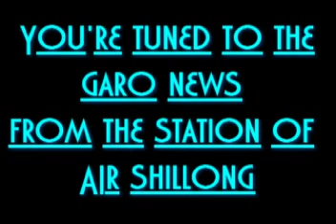GARO BULLETIN FROM THE STATION OF ALL INDIA RADIO